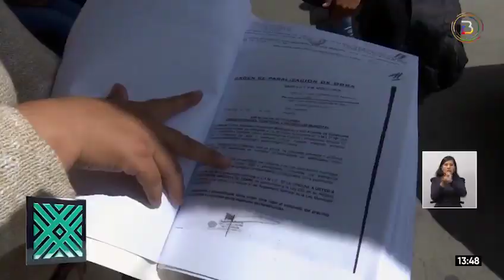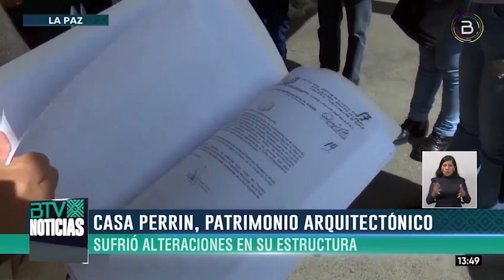La Casa Perrin, patrimonio arquitectónico de La Paz, sufrió alteraciones en su estructura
BTVInforma 🔴 | La Casa Perrin, patrimonio arquitectónico del departamento de LaPaz, sufrió alteraciones en su estructura, denuncia la abogada Lizeth Gutiérrez, “la Alcaldía no hace absolutamente nada”, menciona.